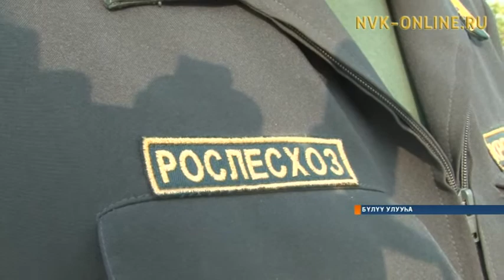Добровольцы просят дополнительные силы в борьбе с лесным пожаром